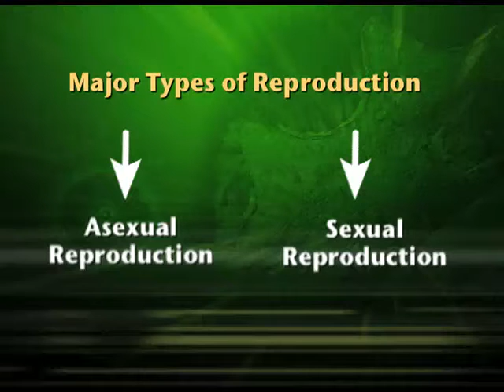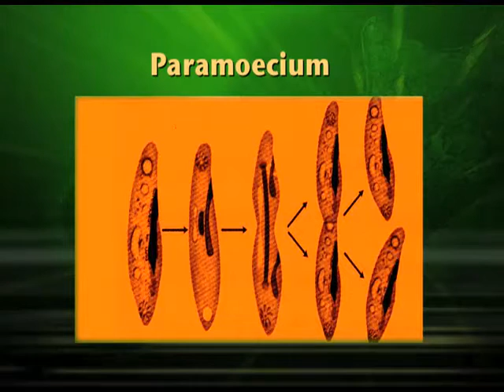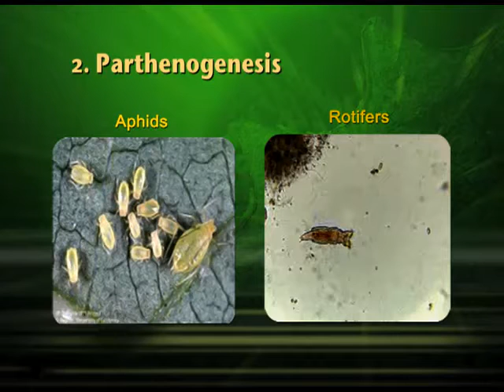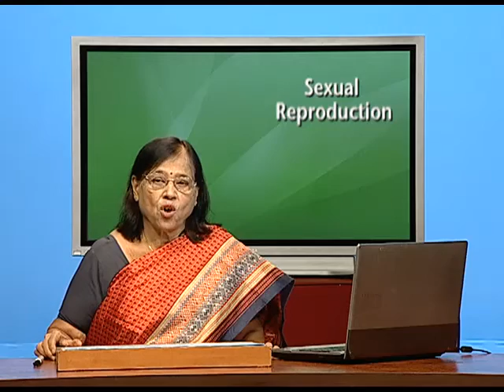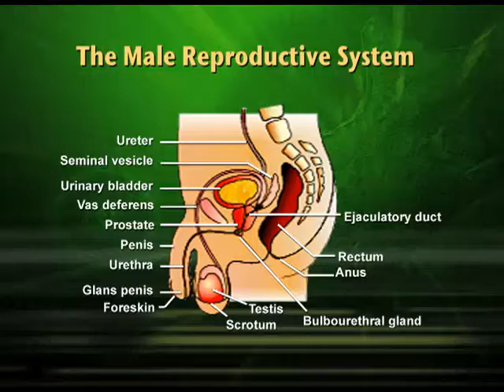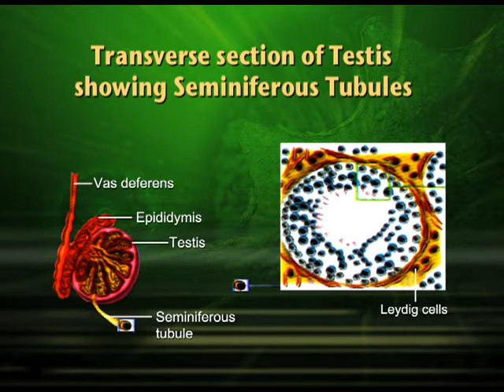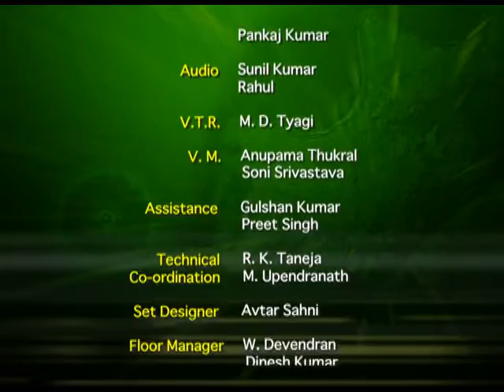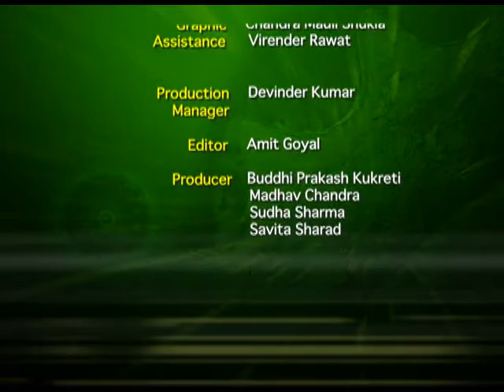Sexual Reproduction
Episode 02 of the video lectures of chapter 01 of the Biology textbook for class 12; covers sexual reproduction in organisms